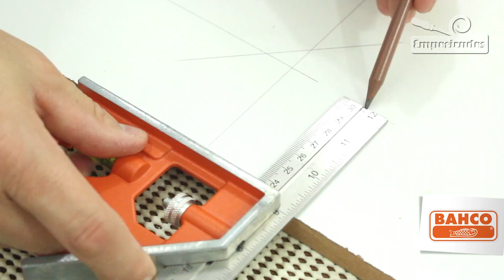Jogo de Argolas para curtir com os amigos!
Que tal fazer um jogo de argolas para curtir no churrasco com os amigos? Esse jogo de argola, ou jogo do shot, é bem divertido para usar em reuniões, principalmente para ajudar no bate-papo descontraído. Assista e faça o seu!

E fique por dentro de tudo que acontece no Empoeirados e em nossa loja: